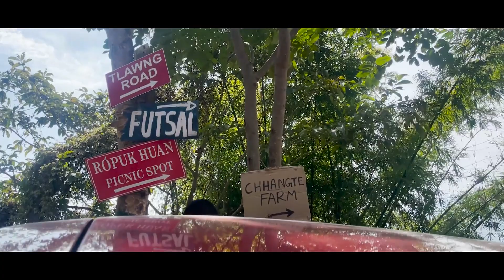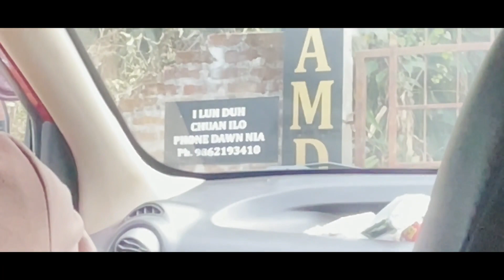Wedding Shooting // Vlog // Isssac & Bzi // Dam Dam Resort